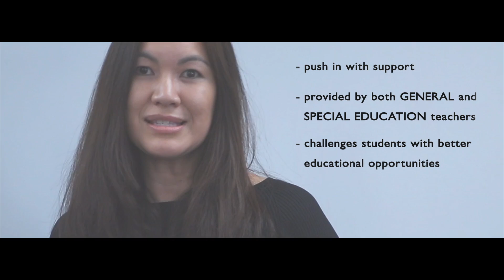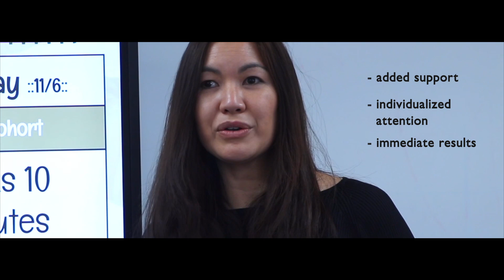SHHS Showcase - Student Support Services Department